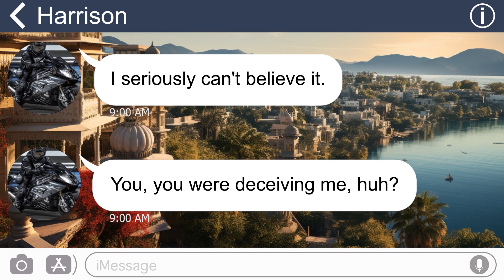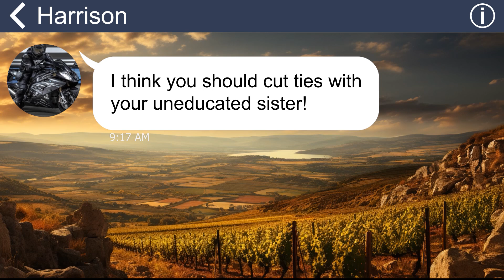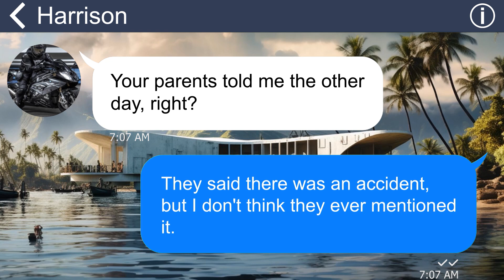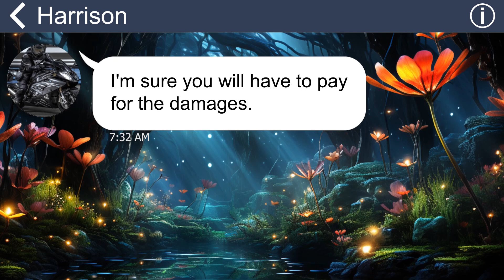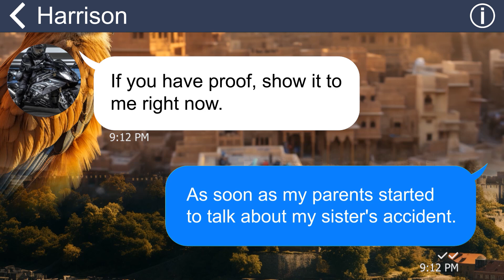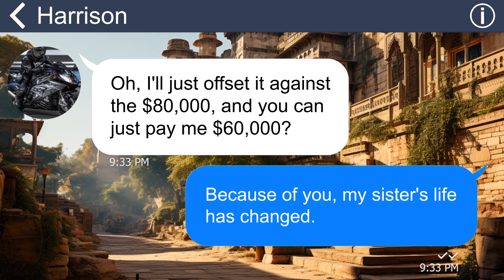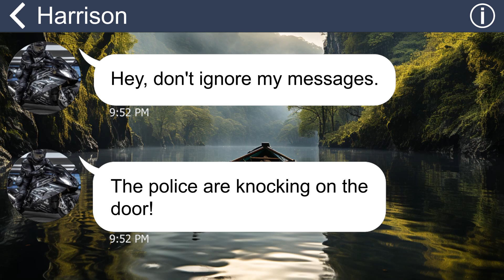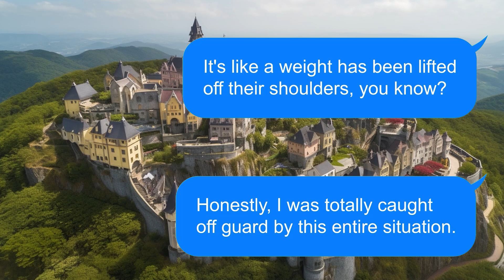[Apple] My fiancé cancels wedding cuz I invited my HS dropout sister. I’m shocked at his real motive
Summary: Before our wedding, my fiance suddenly tells me not to allow my sister to enter our ceremony. However, when I ask him the reason, he doesn’t say anything. There must be something really fishy in here!